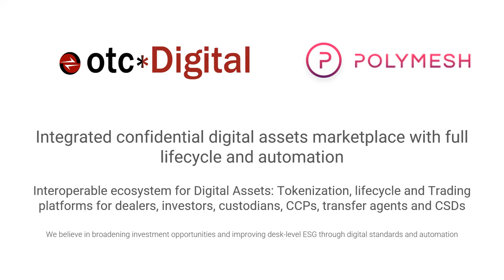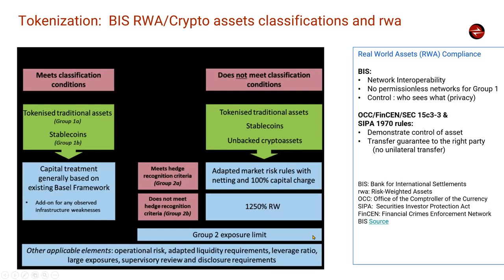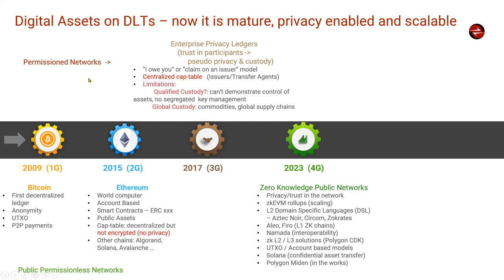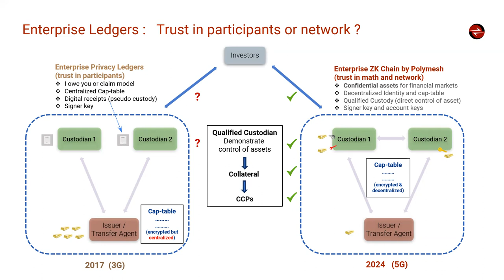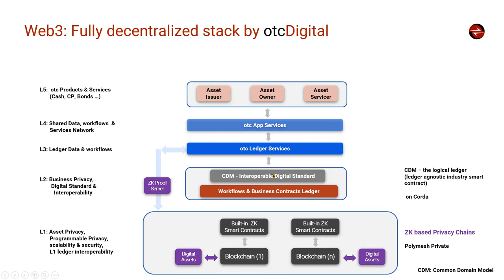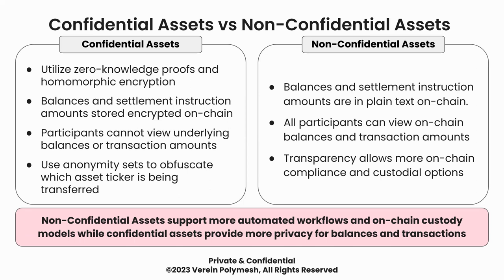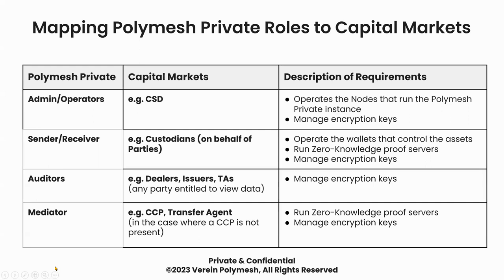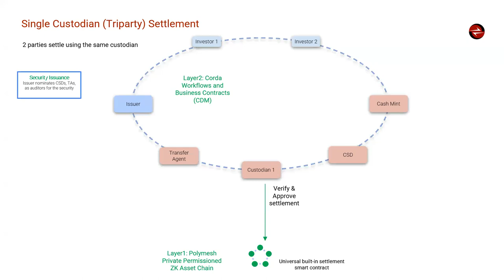2024-02-07 Confidential Digital Assets for financial markets using ZKP: Mani Pillai, CEO otcDigital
The FMSIG's second presentation of the year relates to Digital Assets, specifically Financial Market Instruments such as Equities, Bonds and their Derivatives. They are also called security tokens, also Real World Assets (RWA).

For digital assets are to be hosted on shared infrastructure such as a Blockchain, parallel Financial market Infrastructure and payment rails need confidentiality guarantees. Mani Pillai, CEO of otcDigital has been working on this problem for a number of years. Instead of starting from scratch, he has been upgrading the platform he built and deployed. He has been collaborating with Polymesh. Thus Mani's experience in what worked in TradFi has been a great asset in the new world of Digital Assets.

Although zero knowledge proofs have been in the news lately, the layering and loose coupling of such tools are extremely important for scalability. ZK Rollups and such technology are not fit for purpose for the scale and reach of Financial Market Infrastructure.

Mani is a doer. An hour is not enough to do a demo of what he is working on. Mani will sketch the architecture and the solution and provide a rationale for the way this works. We will engage with him for a longer meeting later in the year for a comprehensive demo.

The otcDigital solution is focused on standards like CDM (with built-in cryptographic integrity and lifecycle event operations and tracking) and takes forward the dual DLT architecture that we had proposed for CBDCs a couple of years ago and implemented partly in the eThaler lab.

Please join us to ask questions and provide comments